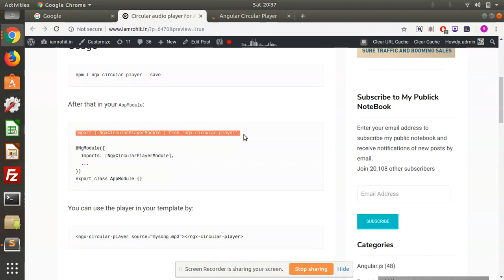Circular audio player for Angular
A simple circular music player for Angular You can use this component on your angular app to add audio player.